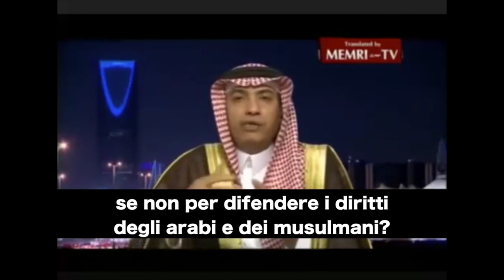Giulietto Chiesa: "è il momento di avere paura: l’Arabia Saudita ha la bomba atomica!"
Un sentito GRAZIE a PandotaTV per il servizio d'informazione che offre ai cittadini italiani e che non vediamo, purtroppo, nelle TV nazionali.